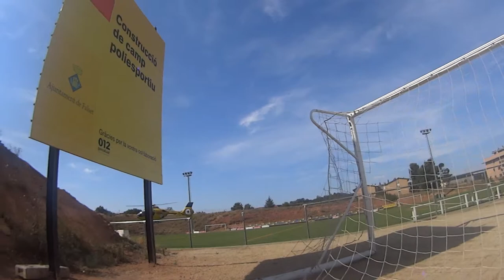2014-8-11 Falset 5-3 Mont-roig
primer partido de pretemporada en Falset